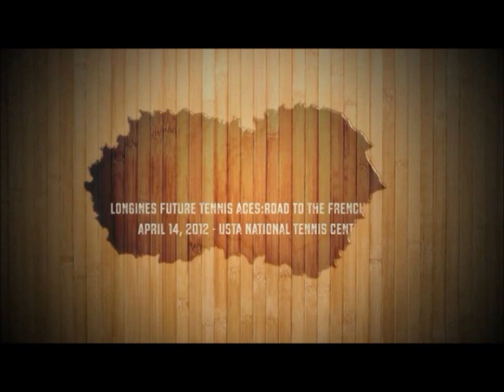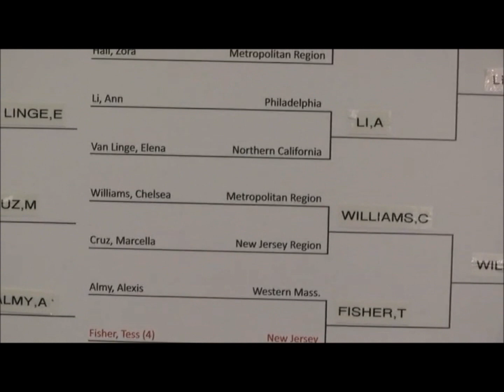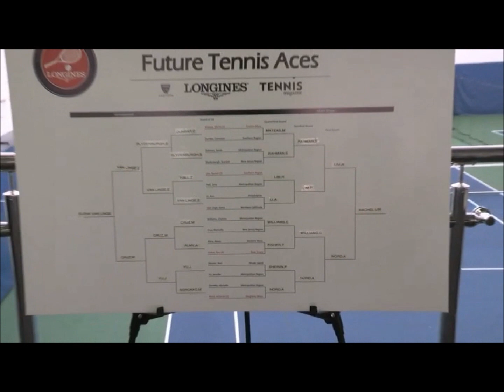Evan Interviews at Longines Future Aces Tournament April 14 2012 Final